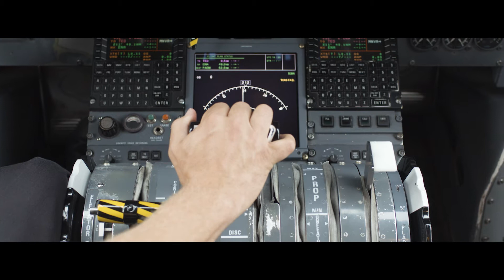Providence Alaska Finish Cancer (30s Final Summer)